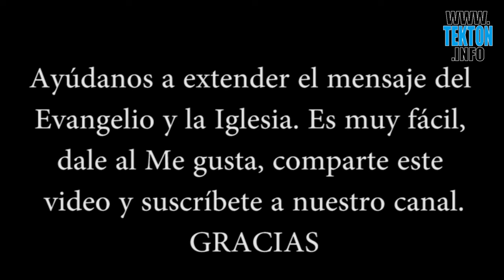Santo del día 30 de Octubre: San Pedro Nolasco (+1258)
Nació cerca de Barcelona, España, hacia 1189.

A los 15 años quedó huérfano de padre, y dueño de grandes posesiones. La madre le colaboró en todos sus deseos de hacer el bien y de obtener santidad.

Estando en edad de casarse hizo una peregrinación a la Virgen de Monserrat y allí se puso a pensar que las vanidades del mundo pasan muy pronto y no dejan sino insatisfacción y que en cambio lo que se hace para la vida eterna dura para siempre. Entonces promedió a la Virgen mantenerse puro y se le ocurrió una idea que iba a ser de gran provecho para muchas gentes.
En aquel tiempo la cuestión social más dolorosa era la esclavitud que muchísimos cristianos sufrían de parte de los mahometanos. Estos piratas llegaban a tierras donde había cristianos y se llevaban a todos los hombres que encontraban. Las penalidades de los prisioneros cristianos en las tenebrosas cárceles de los mahometanos sobrepasaban lo imaginable. Y lo más peligroso era que muchos perdían su fe, y su moralidad se dañaba por completo.

Esto fue lo que movió a Pedro Nolasco a gastar su gran fortuna en libertar al mayor número posible de esclavos cristianos. Cuando se le presentaba la ocasión de gastar una buena cantidad de dinero en obtener la libertad de algún cautivo recordaba aquella frase de Jesús en el evangelio: "No almacenen su fortuna en esta tierra donde los ladrones la roban y la polilla la devora y el moho la corroe. Almacenen su fortuna en el cielo, donde no hay ladrones que roben, ni polilla que devore ni óxido que las dañe". (Mt. 6,20) Y este pensamiento lo movía a ser muy generoso en gastar su dinero en ayudar a los necesitados.

Y sucedió que, según dicen las antiguas narraciones, que una noche (agosto de 1218) se apareció la Sma. Virgen a San Pedro Nolasco y al rey Jaime de Aragón (que era amiguísimo de nuestro santo) y les recomendó que fundaran una Comunidad de religiosos dedicados a libertar cristianos que estuvieran esclavos de los mahometanos.

Consultaron al director espiritual de juntos, que era San Raimundo de Peñafort, y éste los llevó ante el Sr. Obispo de Barcelona, al cual le pareció muy buena la idea y la aprobó. Entonces el militar Pedro Nolasco hizo ante el obispo sus tres votos o juramentos. de castidad, pobreza y obediencia, y añadió un cuarto juramento o voto: el de dedicar toda su vida a tratar de libertar cristianos que estuvieran siendo esclavos de los mahometanos. Este cuarto voto o juramento lo hacían después todos sus religiosos.

Los antiguos dicen que la Virgen les recomendó:

Fundad una asociación con hábito blanco y puro que sea defensa y muro de la cristiana nación.

San Raimundo predicó con gran entusiasmo en favor de esta nueva Comunidad y fueron muchos los hombres de buena voluntad que llegaron a hacerse religiosos. El vestido que usaban era una túnica blanca y una cruz grande en el pecho. San Pedro Nolasco fue nombrado Superior General de la Congregación y el Papa Gregorio Nono aprobó esta nueva Comunidad.

San Pedro Nolasco ayudó al rey Don Jaime a conquistar para los cristianos la ciudad de Valencia que estaba en poder de los mahometanos, y el rey, en agradecimiento, fundó en esa ciudad varias casas de la Comunidad de los Mercedarios.

El rey Jaime decía que si había logrado conquistar la ciudad de Valencia, ello se debía a las oraciones de Pedro Nolasco. Y cada vez que obtenía algún resonante truinfo lo atribuía a las oraciones de este santo.

San Pedro hizo viajes por muchos sitios donde los mahometanos tenían prisioneros cristianos, para conseguir su libertad. Y viajó hasta Argelia, que era un reino dominado por los enemigos de nuestra santa religión. Allá lo hicieron prisionero pero logró conseguir su libertad.

Como había sido un buen comerciante, organizó técnicamente por muchas ciudades las colectas en favor de los esclavos y con esto obtuvo abundante dinero con los cuales logró la libertad de muchísimos creyentes.

Poco antes de morir repitió las palabras del Salmo 76: "Tú, oh Dios, haciendo maravillas, mostraste tu poder a los pueblos y con tu brazo has rescatado a los que estaban cautivos y esclavizados". Tenía 77 años de edad.

Por su intercesión se obraron muchos milagros y el Sumo Pontífice lo declaró santo en 1628. La Comunidad fundada por él se dedica ahora a ayudar a los que están encarcelados. Es un apostolado maravilloso.

Jesús nos recuerda lo que prometió a quienes ayuden y consuelen a los encarcelados: "Estuve preso y me fuisteis a visitar. Todo el bien que le habéis hecho a cada uno de estos necesitados, lo recibe como si me lo hubierais hecho a Mí mismo (Mt. 25, 40).

Tekton es un canal de noticias católicas nacido en Barcelona (España), puedes encontrar noticias relacionadas con la Iglesia Católica, y recursos de otro tipo como vidas de Santos, el Evangelio del día, y otras muchas cosas más. No dudes en entrar y ver el contenido que sin duda te gustará, nuestra web es